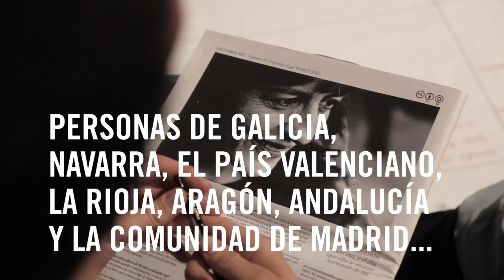UnSaltoColectivo, encuentro fundación colectivo editor El Salto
El 1 y 2 de abril de 2017 más de 60 personas de diferentes proyectos y territorios nos encontramos en Madrid para fundar el colectivo editor de El Salto.